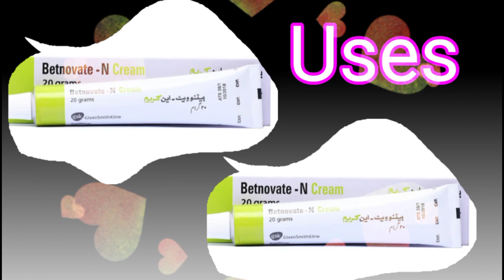Betnovate N Cream uses in urdue\Hindi || Betnovate N cream ke fayede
betnovate n